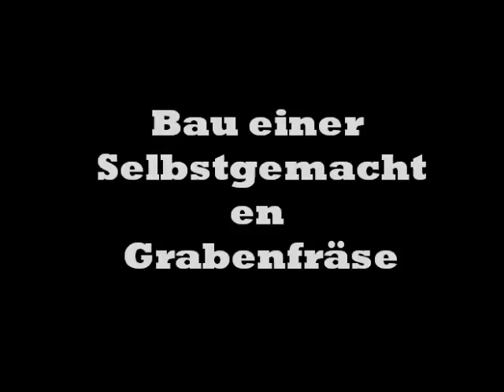Grabenräumen by Lohnbetrieb Ströhm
Servus Leut,
in diesem Video präsentieren wir euch unsere Auslegergrabenfräse marke Eigenbau. Wir haben aus einem altem Auslegerbagger mit viel Tüftelkunst eine Auslegergrabenfräse gebaut, die wir mit unserem Fendt 716 fahren.